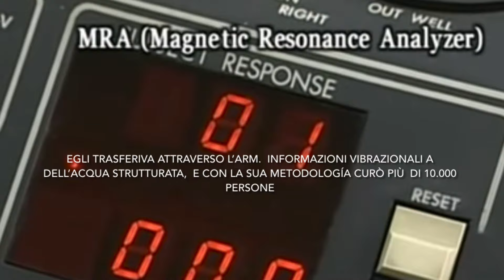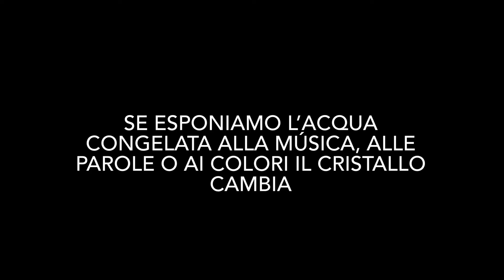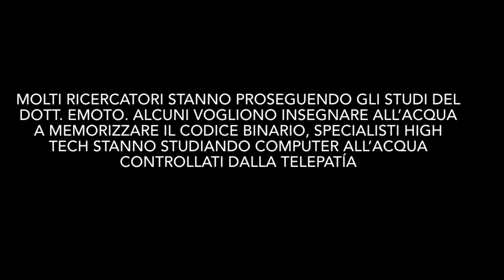Masaru Emoto: Rebirth with art therapy by Ely Phenix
Here is the second video that tells the various sectors of my artistic and life research.
The second researcher I want to tell you about is Masaru Emoto who published his extraordinary results in 1992.
Every two weeks I will publish part of the studies that led me to paint underwater, which I experience every day in myself, in the works I paint and which I use as the basis of the underwater art therapy courses that I carry out with people especially with baptism of the sea by painting .
Masaru Emoto's research helped me understand how our internal water vibrates and remembers.
Have you ever had someone full of anger take their anger out on you through words?
I'll tell you my feeling when this happens to me through a metaphor.
Imagine a placid and calm ocean - it's you, it's me -, all of a sudden someone throws a stone, this stone crosses the surface and in doing so forms thousands of circles in the water, vibrations, ripples that are not from the ocean, but which the ocean must deal with before returning to its original state.
This is exactly the feeling I have when a film scares or excites me, when I see a work of art, when I meet or listen to someone, perceiving music, but also eating the food that someone else has prepared with love or anger. .
Through Masaru Emoto's studies I understood the immense power that the vibrations and memories of our internal water carry. Imagine what happens to the water in your body when you are given terrible news, or when someone says I LOVE YOU.
By observing the paintings painted underwater in a pure ocean, your inner water receives vibrations of love, rebalancing your inner vibrational state.
By protecting the oceans we protect ourselves.
We are the ocean and the ocean is us.
For all of you friends from all over the world I write the lyrics to this video below, so that you can read them translated:
  “When you put your hand in a river, you touch the last person who touched it before you, and the first person who touches it after you.” Leonardo da Vinci
Dr. Masaru Emoto
He transferred through the ARM (Magnetic Resonance Analyzer). Vibrational information to structured water, and with his methodology he cured more than 10,000 people.
Water can record information. Masaru Emoto demonstrated this through frozen water crystals.
London tap water, does not form crystals.
Paris tap water, does not form crystals.
Pure water at -15 degrees forms wonderful crystals. Lourdes water. France
Groundwater of the North Island of New Zealand. Natural source of Sambuchi Yusui. Japan
Everything that exists in this world has a vibration. The word vibrate is synonymous with energy.
How do vibrations travel?
Through the water.
So the vibration of water is the life force of nature.
This is why crystals are so important.
Words, music, color are vibrations.
If we expose frozen water to music, words or colors the crystal changes.
If you say to the water I LOVE YOU. The water will reflect your thoughts like in a mirror through crystals.
I WISH
It is the same water that you are made of.
What happens to the water you are made of when they tell you something bad?
STUPID
YOU MUST
Water crystals tell us the emotions they feel.
Art as vibration is a form of care, even before being an artistic expression.
This is why it is essential to love and take care of the water inside and outside of yourself.
  Many researchers are continuing Dr. Emoto's studies. Some want to teach water to memorize binary code, high tech specialists are studying water computers controlled by telepathy.
YOU ARE THE OCEAN AND THE OCEAN IS YOU. LOVE HIM PROTECT HIM